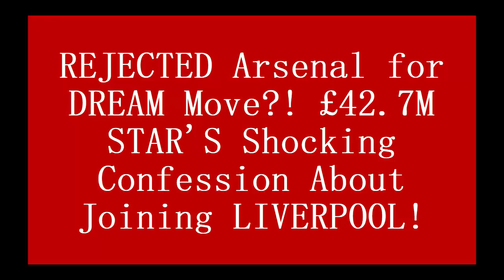DONE : REJECTED Arsenal for DREAM Move! £42.7M STAR'S Shocking Confession About Joining LIVERPOOL!